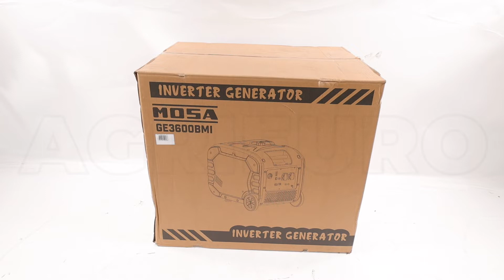Produktvideo Inverter Stromerzeuger 3,6 kW Mosa GE 3600 BMI - Trolley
Leiser Inverter Stromerzeuger Mosa GE 3600 BMI
Der Stromerzeuger Mosa GE 3600 BMI ist mit einem praktischen Trolley ausgestattet, der den Transport des Geräts ungemein erleichtert.

Der Generator kann eine maximale Leistung von 4 kW erzeugen. Auf der Schalttafel befinden sich zwei Schukosteckdosen 16A.

Mit 4-Takt-Benzinmotor EURO V 223cm³ mit einer Nennleistung von 6 PS.

Inverter-Technologie zur Spannungsregulierung

Inverter-Technologie:

Dieser Generator erzeugt elektrische Energie mit konstanter Frequenz und Spannung, unabhängig von der variierenden Last und Motordrehzahl; dies wird durch den Einsatz eines elektronischen Wandlers ermöglicht, der die Amplitude der Eingangsspannung von der Ausgangsspannung trennt.

Im Gegensatz zu herkömmlichen Notstromaggregaten wird ein Dauermagnetgenerator und eine Drehzahlregulierung basierend auf der tatsächlich verwendeten Leistung verwendet. Dies ermöglicht eine Verringerung des Kraftstoffverbrauchs und einen niedrigeren Geräuschpegel bei niedriger und mittlerer Stromaufnahme.

Die Zuverlässigkeit und Qualität der mit diesem System erzeugten Energie ermöglicht die Stromversorgung von elektronischen Geräten wie Computern, medizinischen Geräten, Messgeräten und allen Geräten, die besonders empfindlich auf Spannungs- und Frequenzschwankungen reagieren.

Leiser Stromerzeuger:

Dank dieses Schalldämpfers können Sie den Stromerzeuger auf Campingplätzen, in Wohnmobilen, auf öffentlichen Plätzen, in Häusern, Eigentumswohnungen, Villen, Reihenhäusern, für Hobbygebrauch oder überall dort, wo leiser Strom benötigt wird, verwenden.